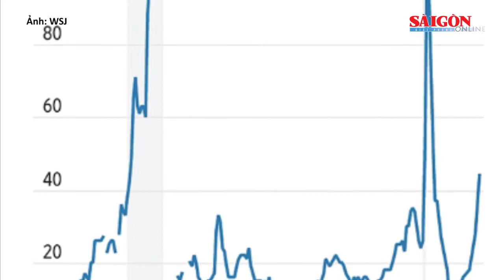Nền kinh tế Mỹ có thể rơi vào suy thoái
Các chuyên gia cũng cho rằng, dựa trên các xu hướng lịch sử, nền kinh tế Mỹ có thể sẽ rơi vào suy thoái vào cuối năm 2022.